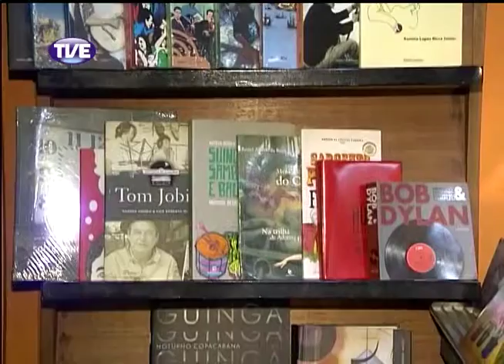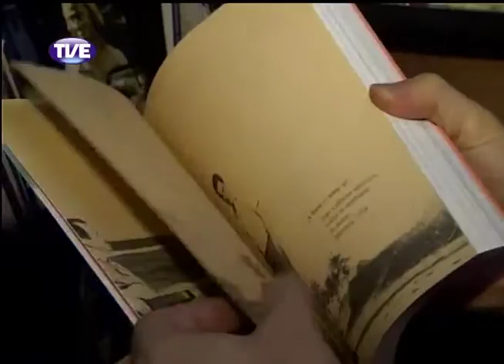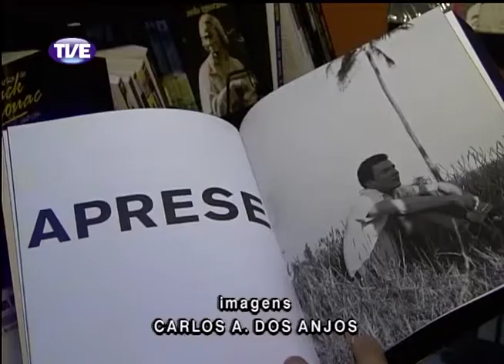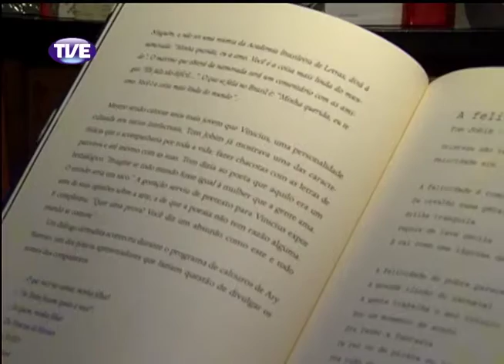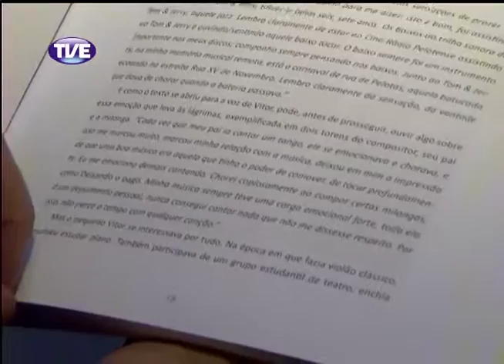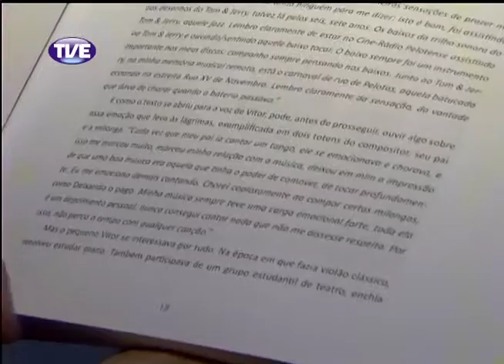Estação Cultura 17/02/14 Bloco 1